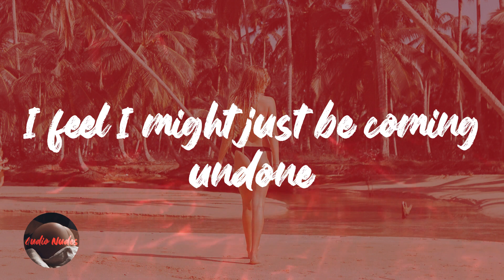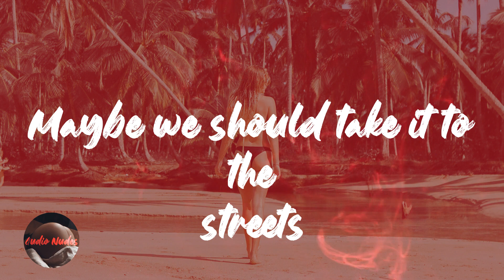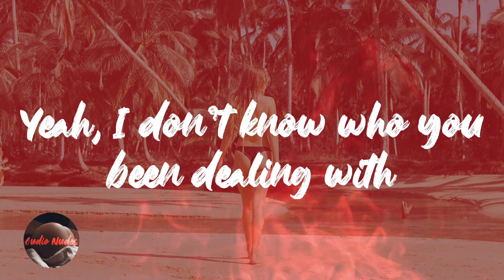Tems - Found (feat. Brent Faiyaz) (Lyrics)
Lyrics Found (feat. Brent Faiyaz) - Tems

People always try to get involved
I feel like I'm done
I don't know where to run
People always trying to take a bite out of my mind
If you need a fight
Maybe we could start
I feel I might just be coming undone
Tell me why you can't be found?
It's so unreasonable
I know you
Love is a difficult life
Maybe we should take it to the streets
Basically, I might not be weak
Basically, I might not be falling
Basically, I might be used to this
I found myself
Found myself
Found
I found myself
Found myself
Found
Before this gets out of hand
No more distance let's just dance
I'll mind my manners
Won't take advantage
Trust I can manage that
Can you picture that?
Yeah, I don't know who you been dealing with
But I guarantee that you ain't been with this
Because if you had, you'd forget about the past
Won't take advantage, trust I can manage that
I found myself
Found myself
Found
I found myself
Found myself
Found